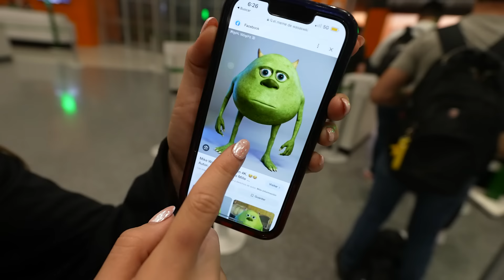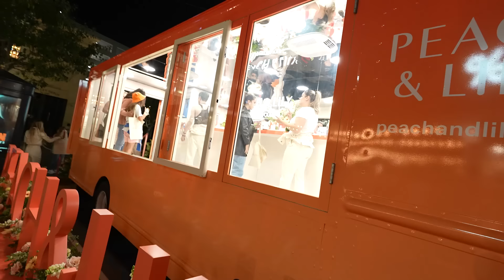24 HORAS en LOS ANGELES ✈️🎡 | Gus Zapiain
A ti que lees esto y que eres parte de esta gran familia GRACIAS, y si acabas de llegar: POR ALGO ESTAS AQUI! HOLA!